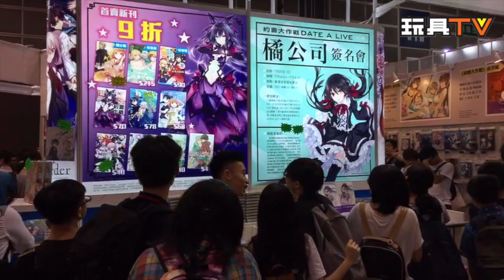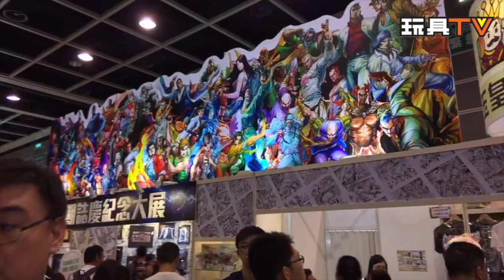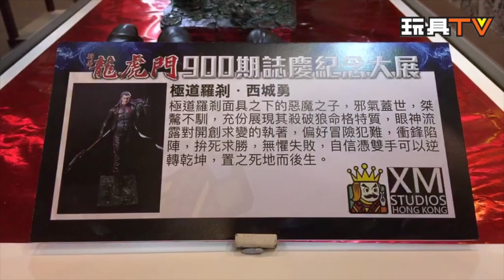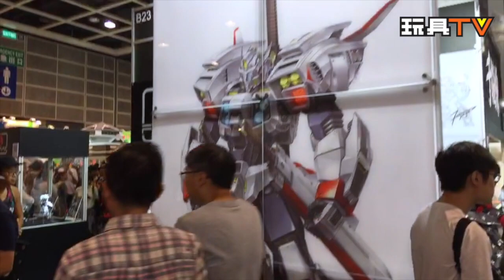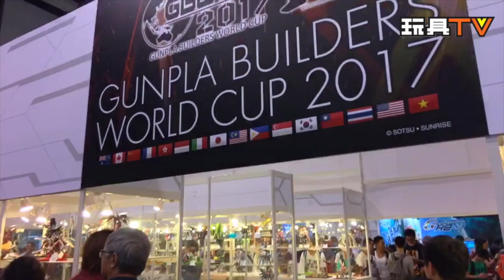TOYSTV S3 EP7 ACGHK 2017 P19 Items for Girls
Program host: Douglas, Veronica Choi